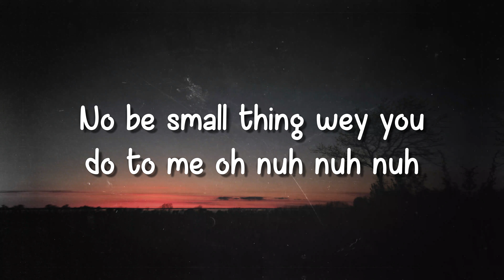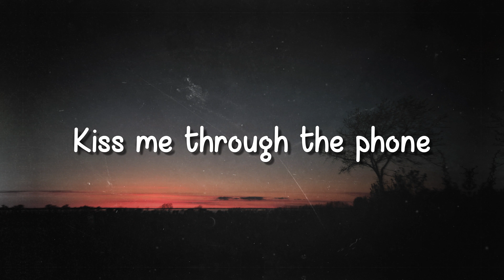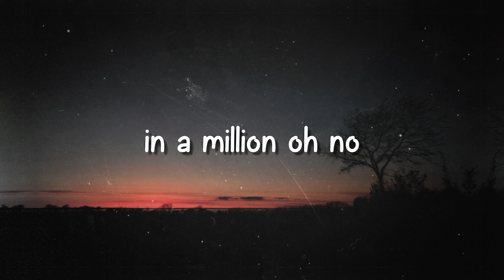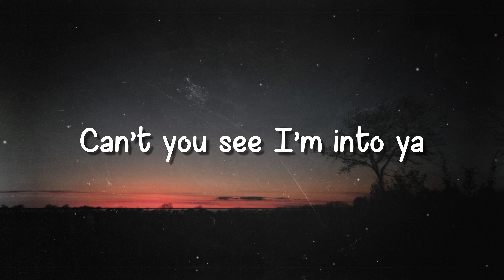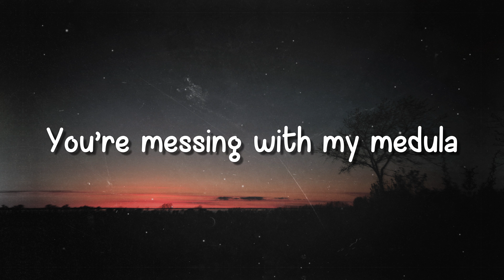Emiliana - CKay(Lyrics Version)